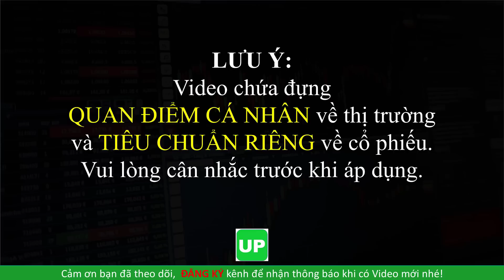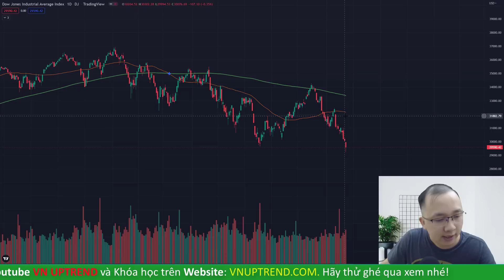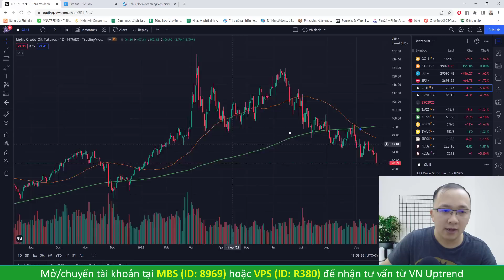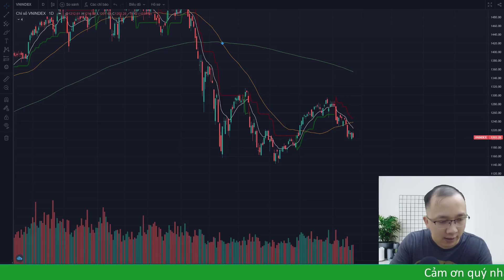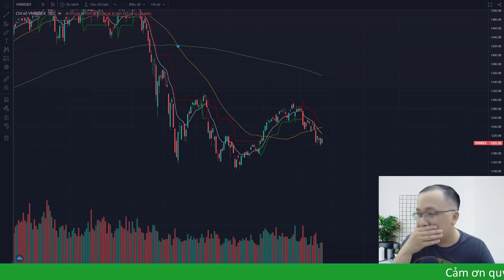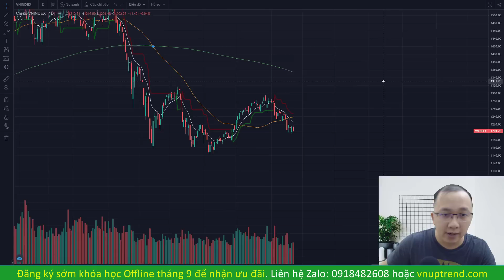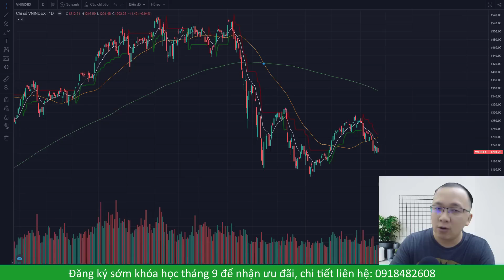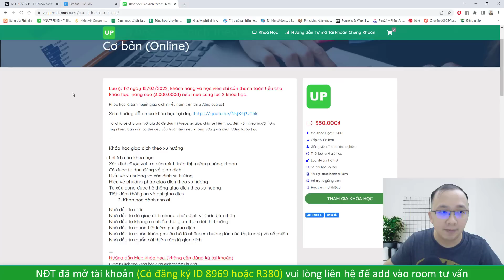Nhận định thị trường chứng khoán tuần 26/09- 30/09/2022 (Chủ yếu là nói linh tinh)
Thị trường giảm giá, thanh khoản thấp, cơ hội không có nhiều. Cách tốt nhất là dành thời gian tích lũy kiến thức và nghiên cứu thị trường thay vì cố kiếm tiền